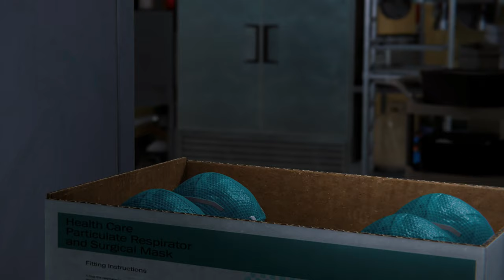Spider-Man Remastered Part 33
With the start of a new week here is a new Spider-Man Remastered video, there is one part left after this one!